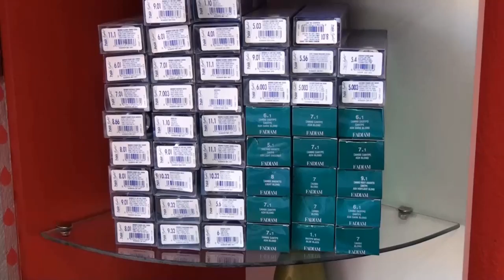Hair & Makeup Ajten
Frizersko studio Ajten
Recorded & Edited By TnT Production